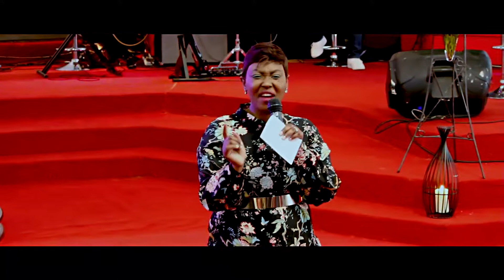MATSHEPO MOHLALA_WOMEN'S DAY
Family House Ministries